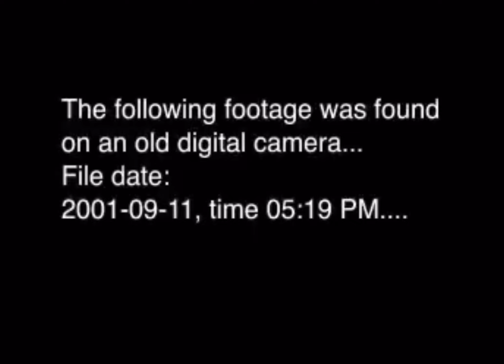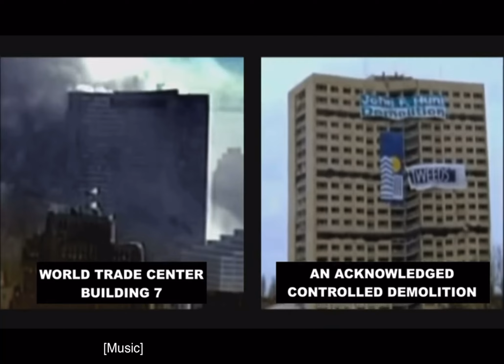World trade center 7 9/11